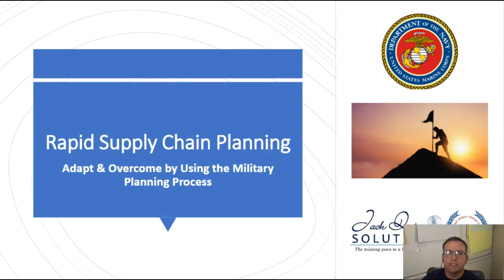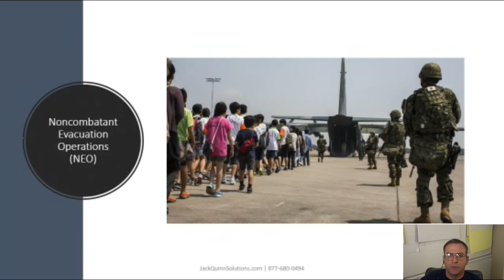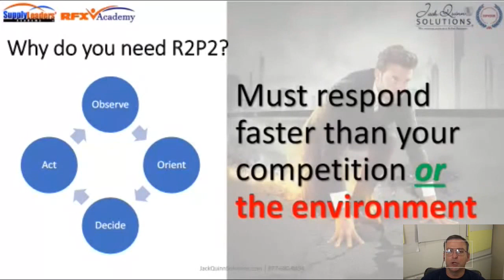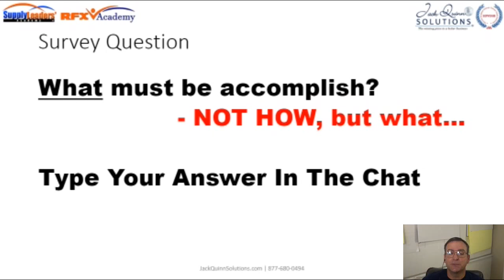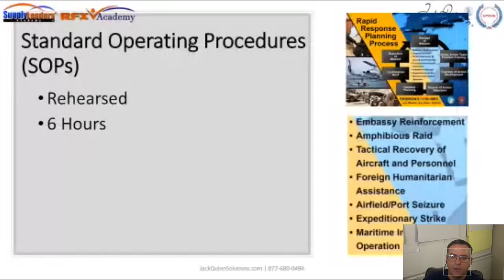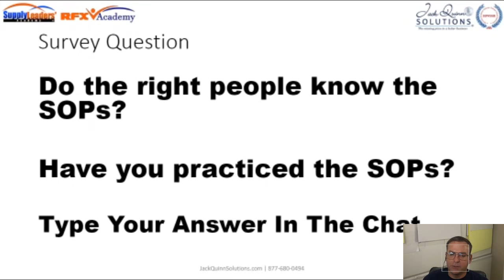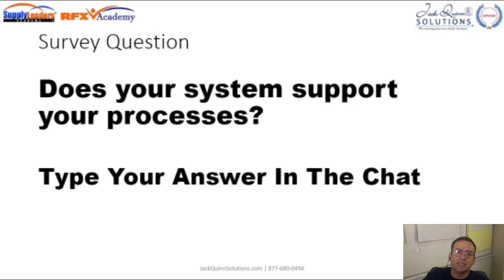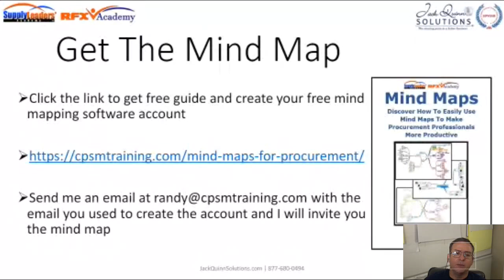Rapid Supply Chain Planning For Business To Reduce Procurement Risk in Sourcing Strategy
Free Training - Rapid Supply Chain Planning Process - Discover Rapid Response Planning Process used by the Military to create a more responsive procurement process for your supply chain

Discover the Rapid Response Planning Process used by the Marine Corps based on the experience of Dr. Randall Mauldin, USMC (ret.), so you have a process to rapidly respond as the situation changes for your organization.

Watch the next webinar in the series:
Next Webinar: Building Supply Chain Resilience

Discover how to create a resilient supply chain to support your organization in any situation.
Understand the links of a supply chain, so you know where to focus your attention
See the elements of resilient supply chains
Learn what logistics is the hidden weak link in your sourcing strategy
Find out why the government can be your best friend and worse enemy in times of crisis
Analyze the framework you must understand to secure your supply chain and protect your procurement efforts to source requirements for your organization
Be part of the discussion about the future of supply chain

Dr. Mauldin served as a special staff officer for two deployments with Marine Expeditionary Units (MEU) where he participated in the planning process and observed the speed and effectiveness of the rapid planning process to quickly create detailed plans to complex problems.

Webinar participants learn how R2P2 prepares your organization to respond to the evolving situation as disrupters hit the market. Specifically, you walk away with an understanding of R2P2 and how to use this process in your organization.

Specifically, you will learn the following...
Discover the 6 steps of R2P2 so you can quickly implement rapid planning in a dynamic environment
Learn the reason planning processes are so important when operating in an uncertain environment
See how the Rapid Response Planning Process is used by the military services while deployed in faraway places.
Understand who must be involved to adopt the process when working for any type of organization, including profit, non-profit, private, or public entity.
Walk away with an understanding of R2P2 and how to use this process to manage the supply chain in your organization